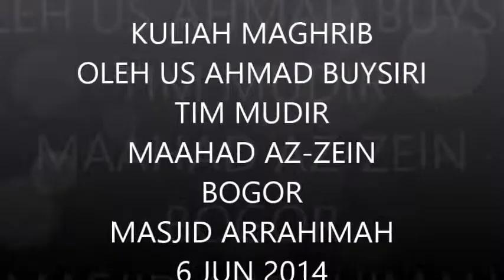6 JUN 2014 US AHMAD BUYSIRI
KULIAH MAGHRIB